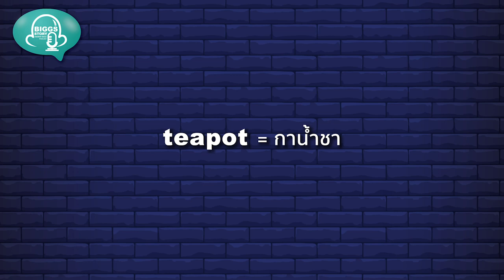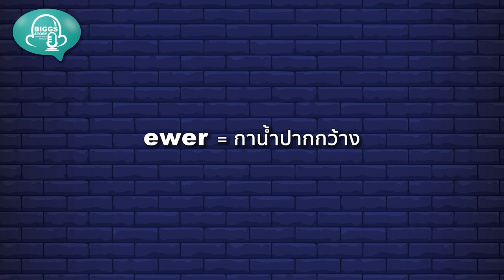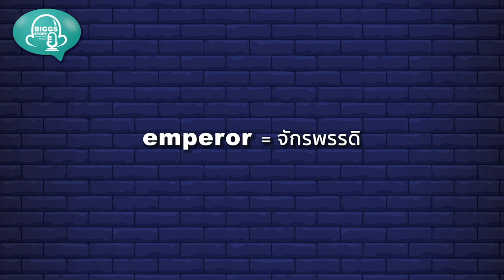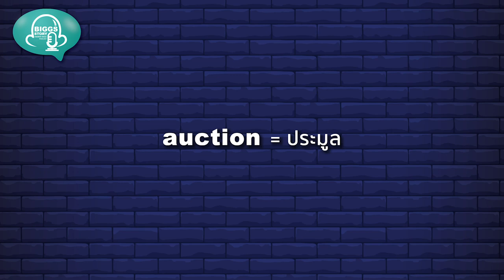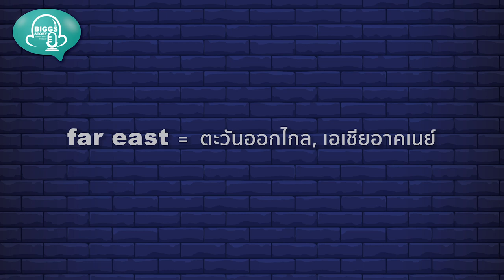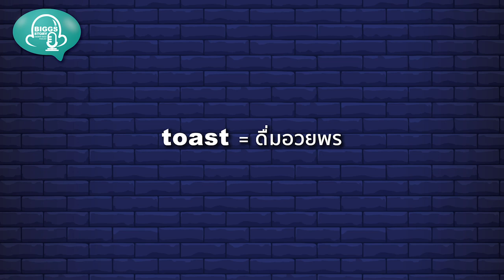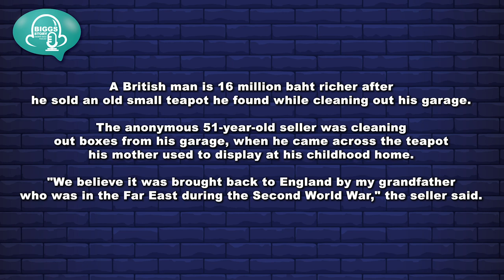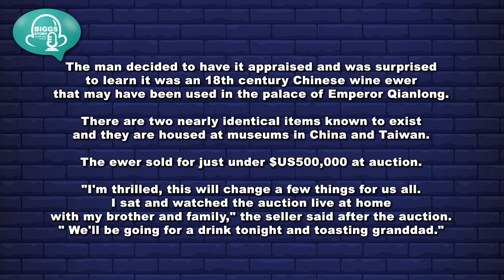ฝึกพูด ฝึกฟังภาษาอังกฤษ Biggs Story EP.75: กาน้ำร้อนครึ่งล้าน ในโรงรถ!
Man finds half-million-dollar teapot in garage

A British man is 16 million baht richer after he sold an old small teapot he found while cleaning out his garage.

The anonymous 51-year-old seller was cleaning out boxes from his garage, when he came across the teapot his mother used to display at his childhood home.

"We believe it was brought back to England by my grandfather who was in the Far East during the Second World War," the seller said.

The man decided to have it appraised and was surprised to learn it was an 18th century Chinese wine ewer that may have been used in the palace of Emperor Qianlong.

There are two nearly identical items known to exist and they are housed at museums in China and Taiwan.

The ewer sold for just under $US500,000 at auction.

"I'm thrilled, this will change a few things for us all. I sat and watched the auction live at home with my brother and family," the seller said after the auction. " We'll be going for a drink tonight and toasting granddad."

teapot = กาน้ำชา
ewer = กาน้ำปากกว้าง
emperor = จักรพรรดิ
century = ศตวรรษ
far east =  ตะวันออกไกล, เอเชียอาคเนย์
auction = ประมูล
thrill =  ตื่นเต้น
appraise = ประเมิน
identical = เหมือนกัน
toast = ดื่มอวยพร